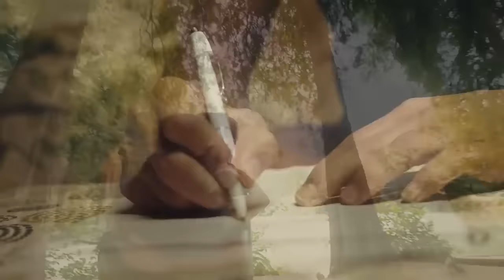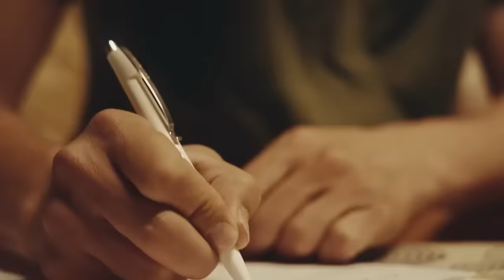Firuz Ruzmetov - Shoir bo'ldim ( sherlarimni olib boring )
Aranjirovka - Seyhan Sound Pro
Svedeniya - Pirnazar Abdullayev
Bastakor - Firuz Ruzmetov
So'z         - Firuz Ruzmetov